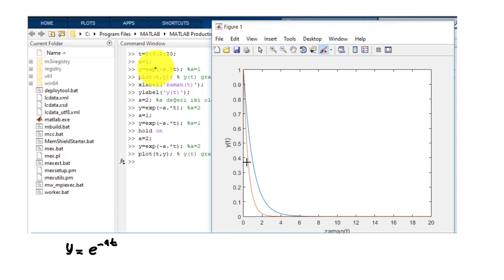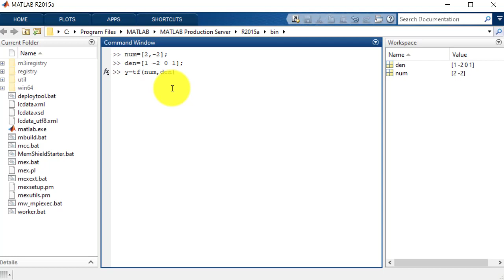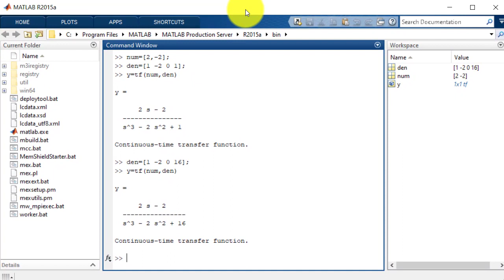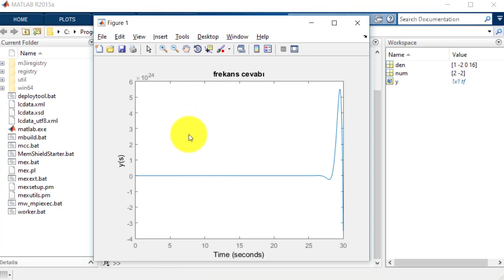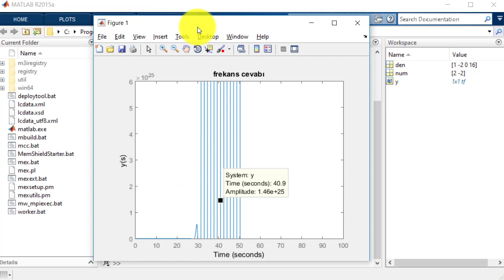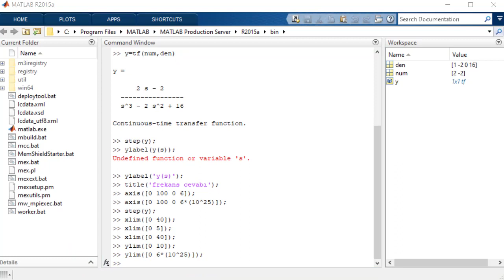Matlab Dersleri: Sıfırlar ve Kutuplar 4 Matlab Uygulaması | Pole and Zero Locations - MATLAB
Kontrol sistemleri eğitiminin bu dersinde MATLAB uygulaması yapılmıştır.  Sistemin sıfırları ve kutupları belirlenerek , kontrol sisteminin çıkış cevabı grafik üzerinde gösterilmiştir.

✍️Aşağıdaki TEMEL ELEKTRONİK Eğitim setini alıp izleyebilir ya da bir sevdiğinize hediye edebilirsiniz!

talep ediniz.

Kontrol sistemlerinde , bir sistemin kararlı olup olmadığını belirlemek için sistemin kutuplarını ve sıfırlarını belirleyip sistemi frekans domain inde analiz etmemiz gerekmektedir.